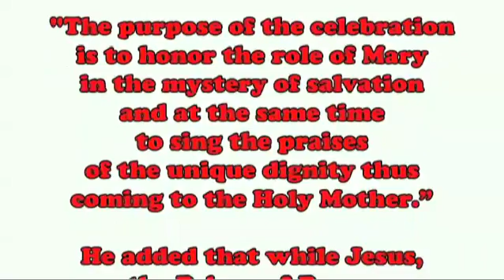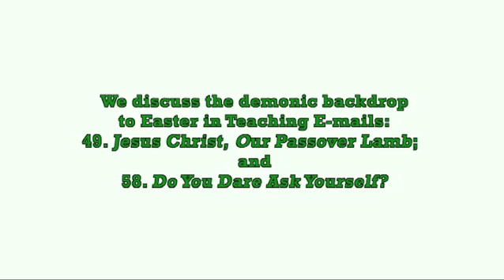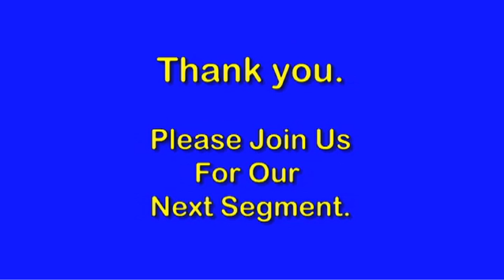15g. The Sin of Belonging to Jesus While Also Serving the Queen of Heaven (Part 7)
You might say that the Queen of Heaven entity as a bitter enemy of God is bent on undermining the Lordship and Kingship of Jesus by mixing paganism into Christianity. Armed with a deceitful affinity for the vulnerable female mind (1Timothy 2:14), this demon desires to rule over men. It’s no coincidence that in cultures where men ignore God’s commands and fail to fulfill their biblical responsibilities, the Queen of Heaven is worshiped and adored.